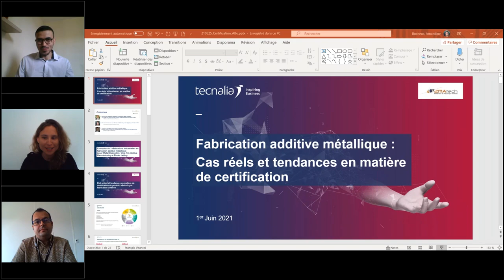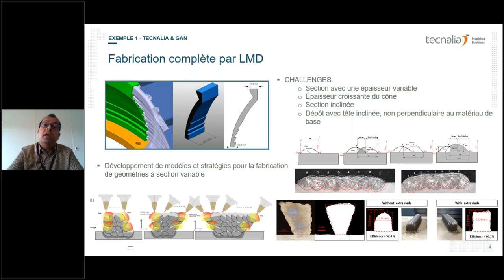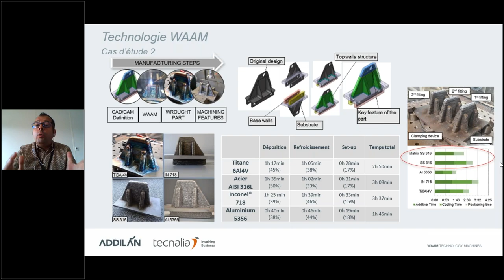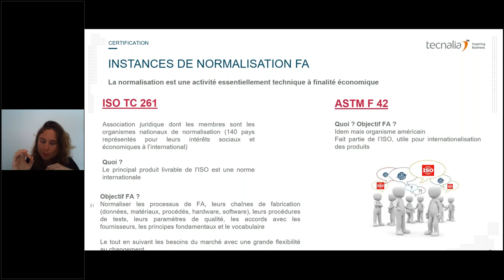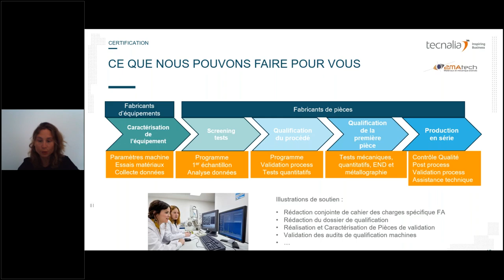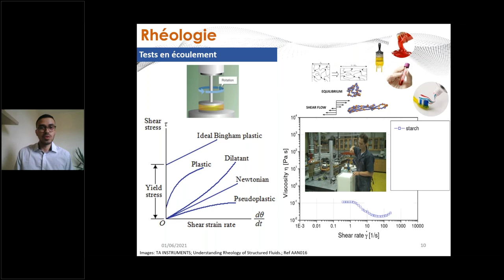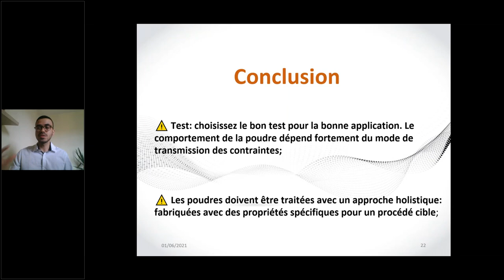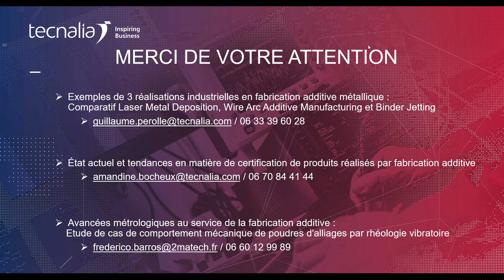Fabrication additive métallique : cas réels et tendances en matière de certifications